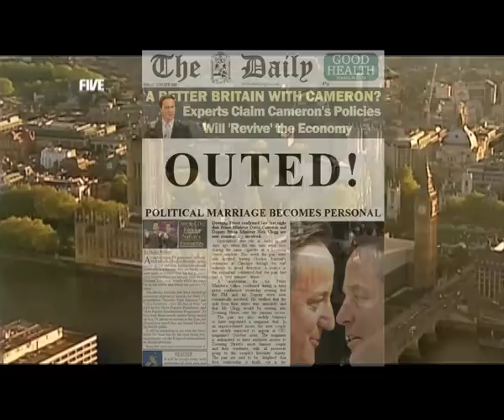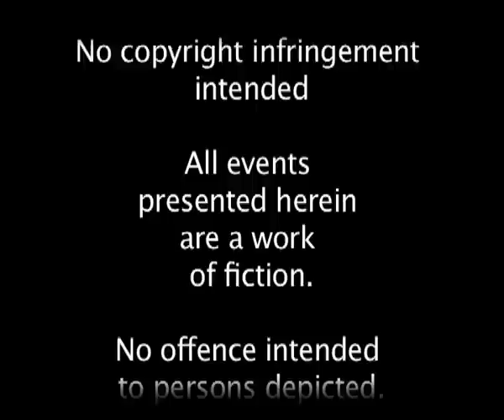Clameron: A Love Story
**Reupload due to editing issues**

This is my contribution to the political satire/phenomenon that is the Nick Clegg/David Cameron bromance, also known as 'Clameron'. Ever since the coalition was announced, the internet has been aflame with the love story of these two rather good looking politicians, and when a dear friend suggested 'Linger' as a song, how could I resist?

The narrative of the vid is pretty straightforward: Nick meets Dave, angst ensues in the form of the gutter press (and even the broadsheets!) and finally there's a wedding. I see the song as a kind of duet, and the vid from the point of view of both of them (although it was a lot easier to vid from Nick's point of view for much of it!)

It goes without saying that this is just a bit of fun, totally made up and a tongue in cheek response to the media frenzy over the PM and his DPM, and absolutely no offence is intended to those involved. I also apologise profusely to the Cranberries for using their wonderful song to make satire, and I hope they forgive me!